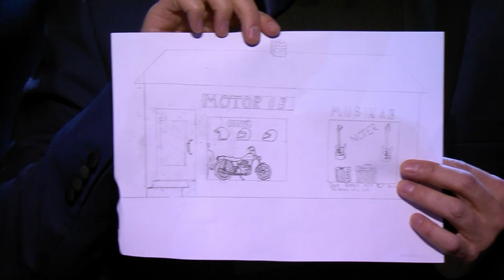Idrottsgalan 2020 årets kvinnliga idrottare Tove Alexandersson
Nominerade årets kvinnliga idrottare 2020 är :

Tove Alexandersson - Orientering & Skidorientering
Stina Nilsson - Längdskidor
Sarah Sjöström - Simning
Hanna Öberg - Skidskytte

Vinnaren av årets kvinnliga idrottare 2020 är Tove Alexandersson med hennes 5 VM - guld 3 i orientering och 2 i skidorientering.
Hon tog också hem den totala världscupen inom orientering för sjätte gången på rad.
Hon har vunnit alla tävlingar förutom en.